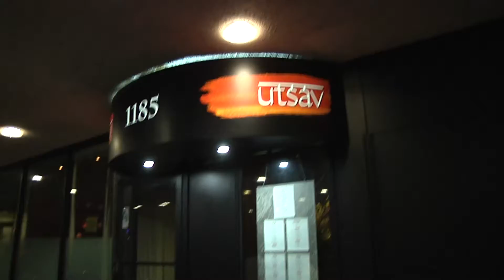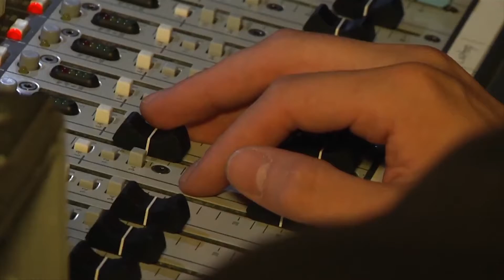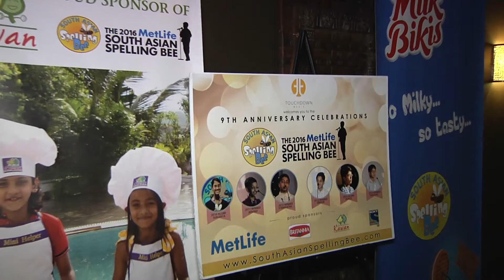South Asian Spelling Bee'16 - Press Launch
Welcome to the 2016 South Asian Spelling Bee! - A unique opportunity to connect with the South Asian community!

The South Asian Spelling Bee is a platform that gives all South Asian students the opportunity to test their skills within their core peer group. It is the effort of this unique national spelling bee to encourage and promote South Asian academic talent across the US and to bring this aspect of a South Asian student’s life into the foreground by broadcasting the spelling contest as a series on Sony Entertainment Television (SET) Asia.

Creator:
Rahul Walia

Production:
Touchdown Productions

Media:
Touchdown Media